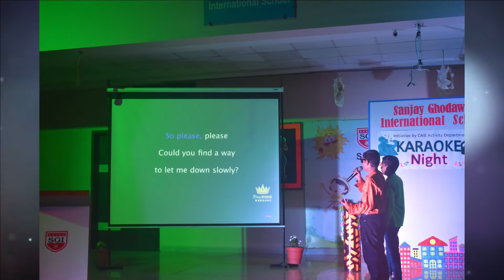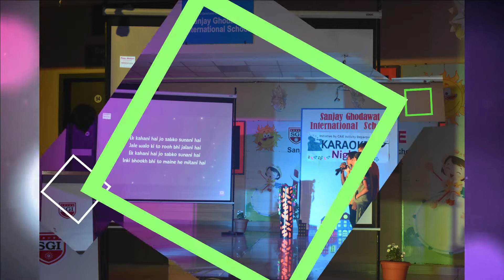KARAOKE NIGHT | SGIS | CAIE SECTION